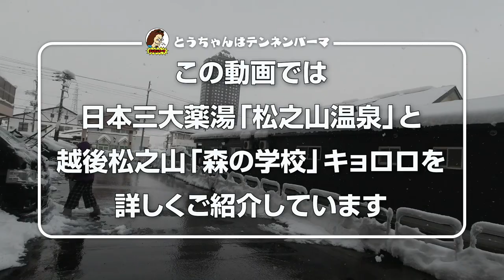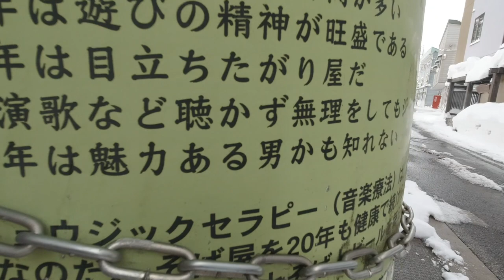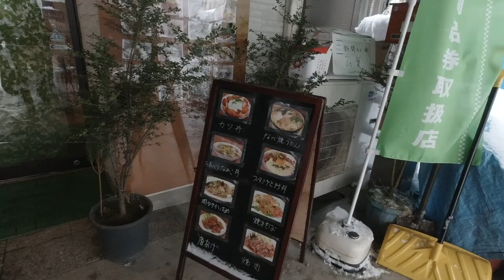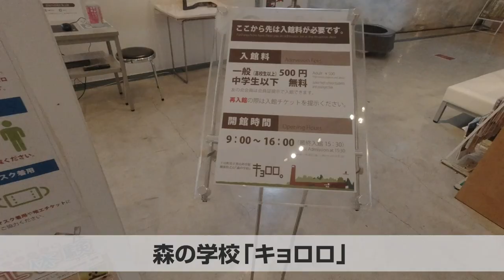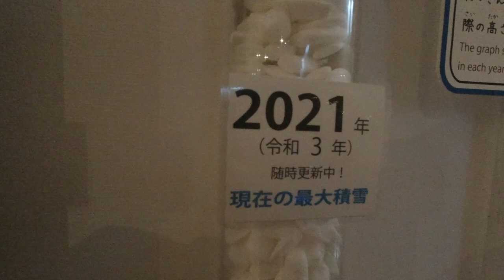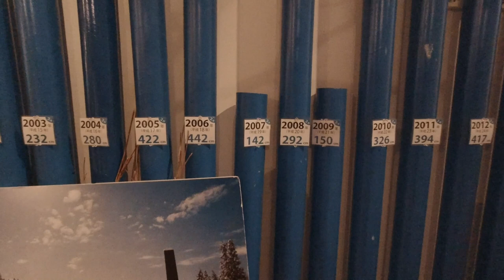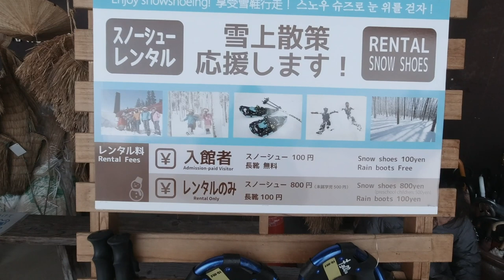【温泉日本一！】日本三大薬湯 松之山温泉と森の学校キョロロでスノーシューデート。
湯沢から１時間で行ける日本三大薬湯「松之山温泉」と、森の学校キョロロにある美人林のスノーシュートレッキングを紹介しています。